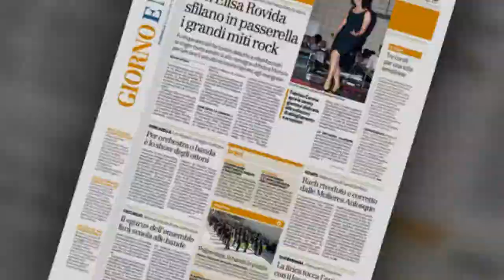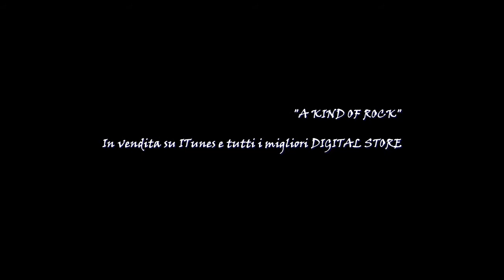A KIND OF ROCK Georgy Porgy (Promo)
Guarda il divertente video: "Quante sono le Facce da PA74 Music? Ep. 1"
C'è un'accurata selezione di brani in a "Kind of Rock" (nome preso in prestito dal Jazz di Miles Davis per un riadattamento lessicale rock-oriented) ,scelta sentita e viscerale, basata sulla grande melodia che ha reso immortali alcune canzoni che oggi possono a tutti gli effetti definirsi "Standards".
La scelta sonora è quella rigorosamente acustica,dimensione che, più di ogni altro ensemble di contenuti, porta diritto alla fonte della composizione, ne estrae le linee guida melodiche e mostra il brano in tutta la sua forza, bellezza ed immortalità.
Con Elisa Rovida, in a "A Kind of Rock" due amici dal profondo e comune sentire: Giorgio Palombino, percussionista tra i più affermati, collaboratore di molti "Grandi" della musica strumentale e della canzone, e Fabio Casali, chitarrista, endorser Yamaha e struttura armonica portante dell'intero progetto.
C'è un'elemento che accumuna i tre di "A Kind of Rock" , e cioè quella ricerca -- umile, mai sazia -- di soluzioni, sonorità, intrecci; l'interesse forte e costante per l'arrangiamento e la riproposizione in chiave personale della musica, intesa come elemento plasmabile e condivisibile.
Le canzoni del Cd hanno dunque una nuova veste, nata dalla sperimentazione, dal bisogno di non sentirsi mai "arrivati" tecnicamente e "sentimentalmente"; la musica come un rapporto d'amore da coltivare, da tenere vivo e produttivo.
"A Kind of Rock" non è mai puro esercizio, e non perde mai di vista il cuore.
Le date di "A Kind of Rock" sono segnalate sul sito del management

A KIND OF ROCK:
ELISA ROVIDA: Voce
FABIO CASALI: Chitarre
GIORGIO PALOMBINO: Percussioni

Arrangiamenti & Produzione Artistica:
FABIO CASALI -- GIORGIO PALOMBINO -- ELISA ROVIDA

Produzione esecutiva & Management
DZ MANAGEMENT

Ufficio Stampa & Press Agency
MERENDINE MUSICA

Registrato al:
ORQUESTRA MUSIC STUDIO di Pavia da FEDERICO PROVINI

Photographer:
GIULIANO DALLAVECCHIA
Graphic Artwork:
VALELISA